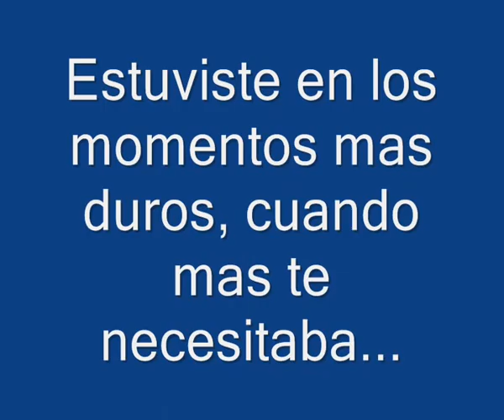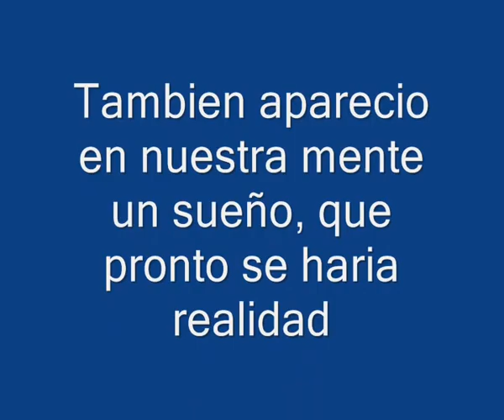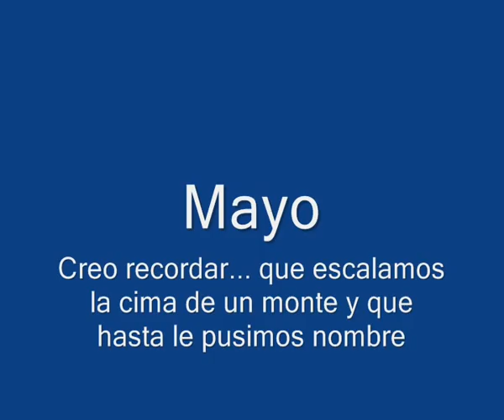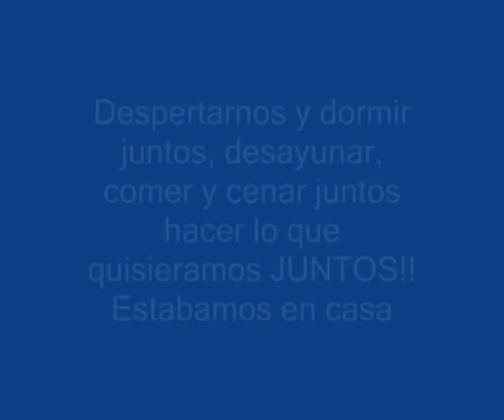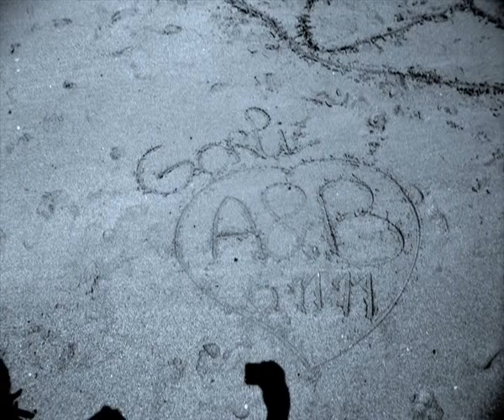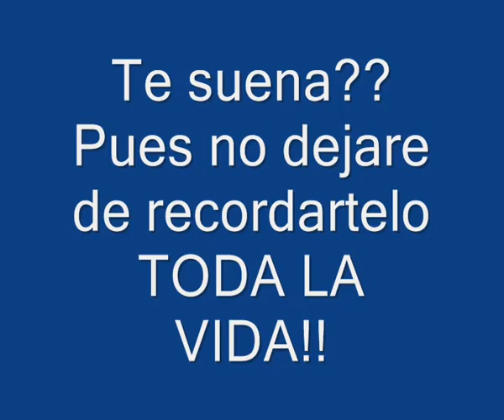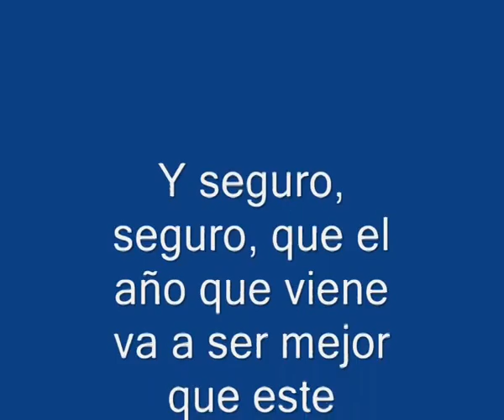1 año Regalo2